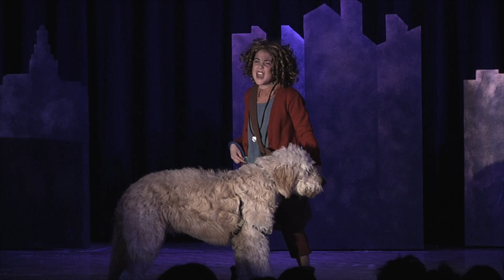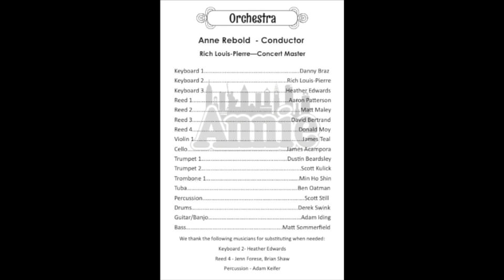An Evening of Theater at Home - Annie 2pm edit 2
Jeff Samaha Theater Productions/Ridge Chorale 2019 production of Annie the Musical. This production double-cast a number of roles. This video is an archival copy of our 2:00 PM show that features Maeve Grace in the role of Annie